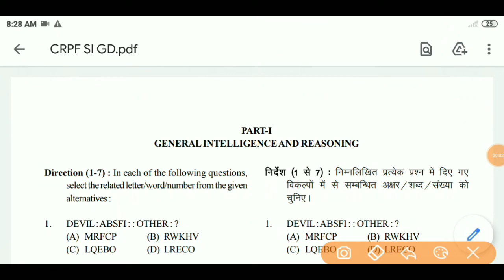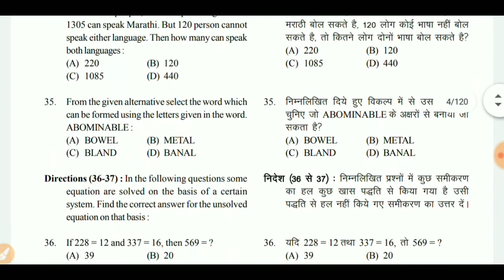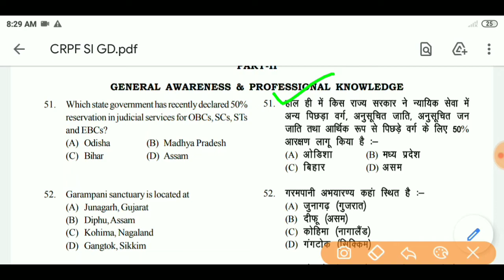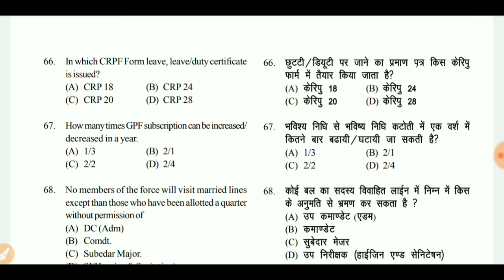CRPF Paramedical staff Previous year Question paper | CRPF Safai Karmchari trade question paper